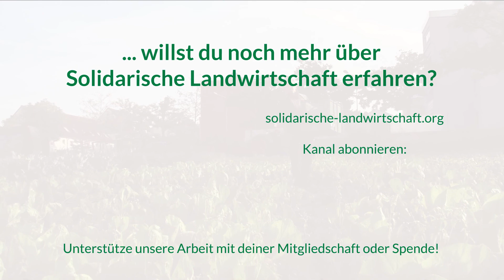Solawis im Interview: Vauß-Hof eG bei Paderborn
Um was es in dieser Folge geht:
Nach 5 Jahren gemeinnütziger Genossenschaft berichtet Marius Pötting - eigenständiger Landwirt, Verpächter und Vorstand der Solawi - wie es gelingen kann, eine Solawi neben einem bereits bestehenden Betrieb aufzubauen und eine enge Verzahnung der beiden Organisationen herzustellen.

Über die Solidarische Landwirtschaft Vauß-Hof eG:
Wenige Kilometer westlich von Paderborn befindet sich in Salzkotten seit 2016 die Solawi Vauß-Hof eG. Gegründet wurde sie aus dem bestehenden Vauß-Hof heraus - einem Familienbetrieb mit Kühen, Rindern, Ackerflächen, einem ausgeklügelten Energiesystem - und großem Tatendrang für innovative Projekte! Hof-Familie Pötting suchte daher 2016 nach einer Gemeinschaft für eine Solawi auf dem Vauß-Hof – und fand viele engagierte Mitstreiter:innen! Den Gemüseanbau hat dann die Solawi auf den Flächen gestartet und versorgt heute etwas mehr als 100 Mitglieder mit Gemüse und wahlweise auch mit Eiern und Hühnerfleisch. Eine echte Besonderheit: die Solawi Vauß-Hof die erste als gemeinnützig anerkannte Solawi-Genossenschaft!  Der ursprüngliche Familienbetrieb läuft übrigens parallel weiter - in enger Verbindung mit der Solawi-Genossenschaft - und vielen Vorteilen für beide Seiten. Die Solawi Vauß-Hof ist ein schönes Beispiel für ein Projekt, das aus enger Zusammenarbeit von engagierten Städter*innen mit einem bestehenden Bauernhof gewachsen ist und tritt den Beweis an, dass Solawi-Genossenschaften auch gemeinnützig agieren können!

Zahlen, Fakten und weitere Infos zu dieser Genossenschaft und einigen weiteren findest du

Ihr wollt selbst eine Solawi gründen? Beim Netzwerks Solidarische Landwirtschaft gibt’s Informationsmaterial auch das frei zugängliche WirGarten-Handbuch hat schon vielen Gründer*innen geholfen und darüber hinaus bieten wir auch Gründungsseminare und Beratung an

Solawi ist die Abkürzung für Solidarische Landwirtschaft (englisch: CSA - communitysupported agriculture) und bedeutet, dass sich eine Gruppe von Menschen mit Lebensmittelerzeuger:innen zusammentun und beispielsweise Gemüse gemeinschaftlich produzieren – und sich sowohl Kosten und Risiko, als auch die Ernte solidarisch teilen. So funktionierts

Viele weitere Infos zu Solidarischer Landwirtschaft gibts hier im Netzwerk Solidarische Landwirtschaft e.V.

Hat dir dieser Beitrag gefallen? Dann unterstütze uns durch Spenden und deine Mitgliedschaft im Verein

0:00 Intro Solawi Vauß-Hof
2:19 Gründung
3:48 Fläche & Anbau
9:05 Verteil-Logikstik
10:12 Mitarbeiter*innen
11:02 Mitglieder-Mitarbeit
11:52 Hintergrund Marius
14:56 Gründungsidee Solawi
17:42 Gemeinnützige Genossenschaft
22:54 Mitglieder-Partizipation
30:57 Verhältnis Solawi & Hof
34:35 Eigene Energie-Erzeugung
40:18 Zukunftsausblicke
42:38 Tipps für andere Solawis
45:16 Solawi-Hühner
50:35 Tierwelt im Folientunnel
52:10 Ackerfläche
55:19 Fazit